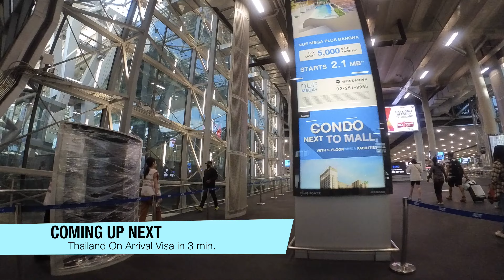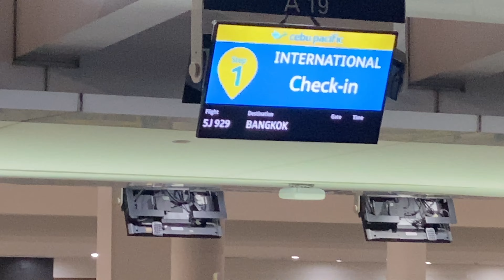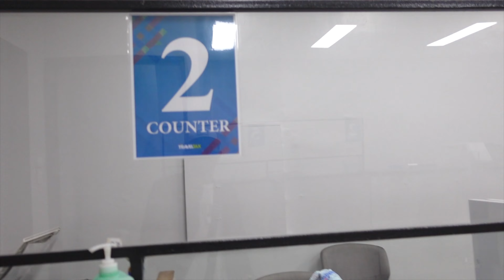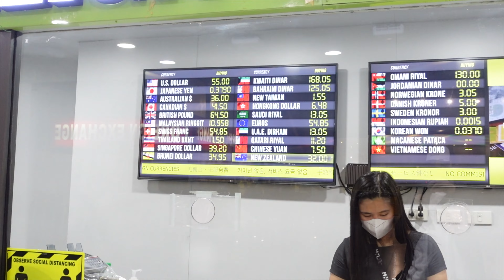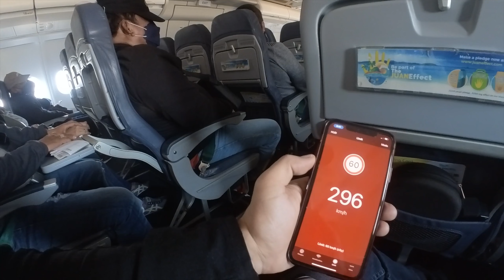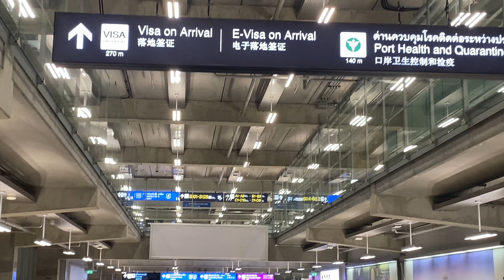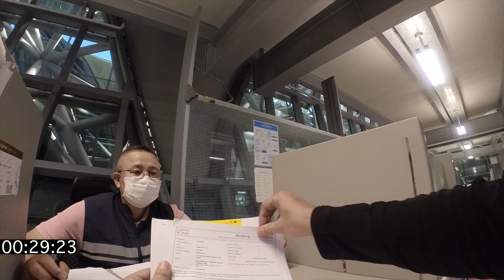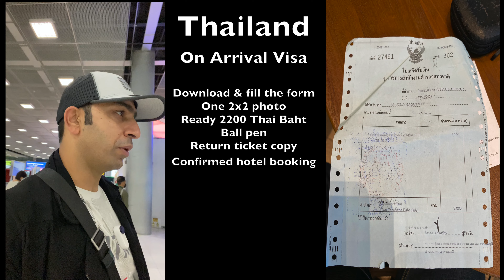Thailand VISA On Arrival in 3 minutes for Indians | पर कैसे ? पूरी VIDEO देखें .. Going to Bangkok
this is a very informative video fo those who are looking forward for On Arrival Visa of Thailand ... please watch video carefully and prepare the requirements before going to Thailand .